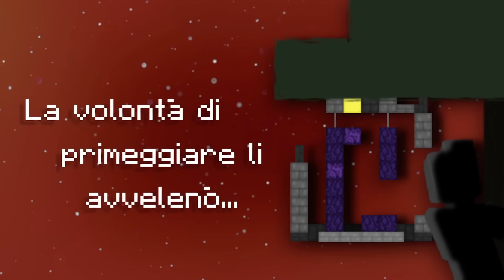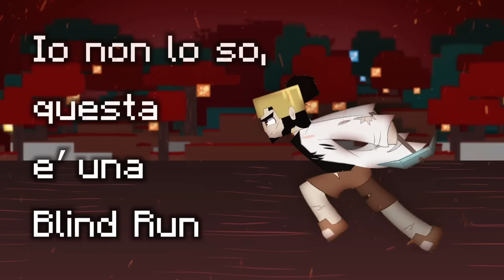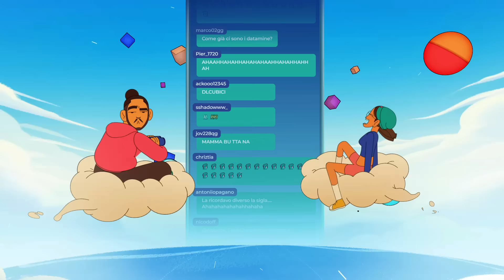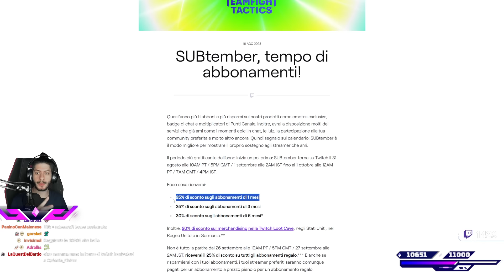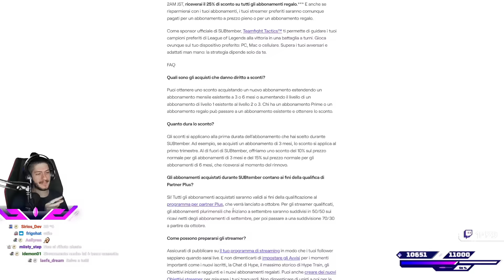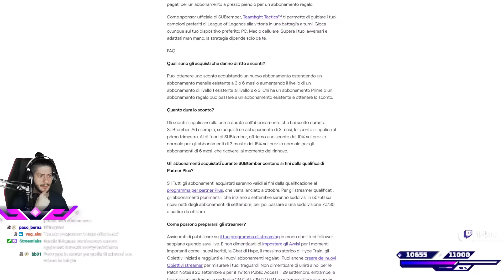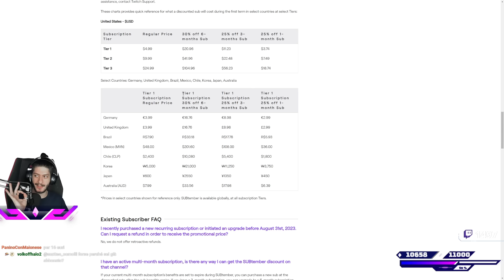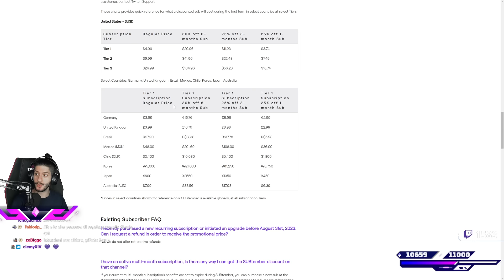Polah'retty - Minecraft in Blind #32 w/ Cydonia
00:00 - Countdown e sigla
09:50 - Introduzione e saluti iniziali
24:00 - Cambi di programma e parentesi pokemon leaks
32:00 - Parentesi Leak dei DLC
42:55 - Project Egobalego
52:04 - Cose da fare
58:31 - Dov'eravamo rimasti?
1:03:00 - Difficoltà edili con un orso
1:38:00 - Escursione 1 per Polah'retty
1:44:24 - Recupero dell'inventario
1:49:45 - Escursione 2 per Polah'retty
1:53:34 - Il rapimento di Batman, l'orso polare
1:55:11 - Sconfinando nei territori di Vlasta
1:59:52 - Ritirata strategica
2:04:50 - Il Titanic di Re Vlasta
2:14:10 - Cydonia scopre che le porte creano vuoti d'aria
2:26:30 - Ritono a """"casa""""
2:37:15 - Preparazione per il castello subbbacqueo
2:47:45 - Tentativi di assalto, con porta
3:02:00 - Recupero dell'inventario
3:08:05 - Ritirata con denial
3:14:20 - Chiusura e saluti finali
3:22:15 - Outro e lettura subs

Popopopopolaretti.